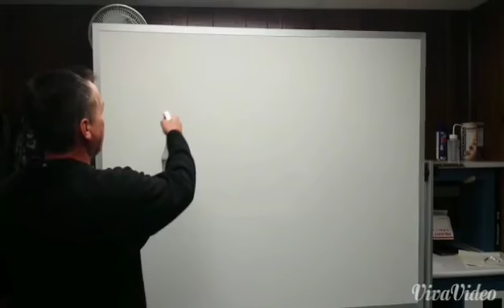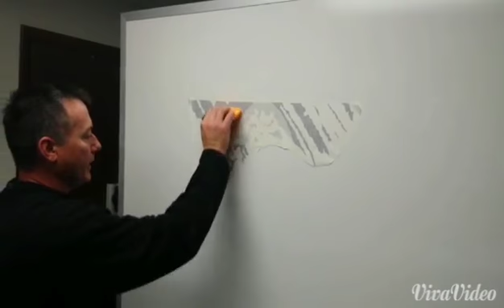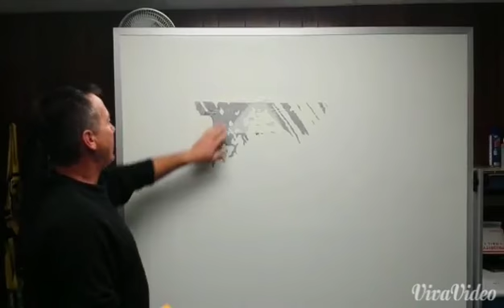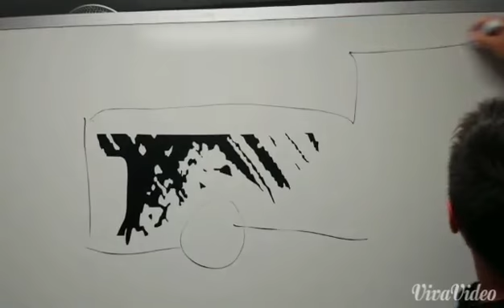Ford ranger decal kit